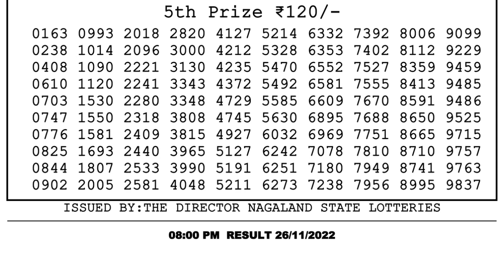Dear Lottery Sambad 8pm today 26.11.22 Nagaland State Lottery Result